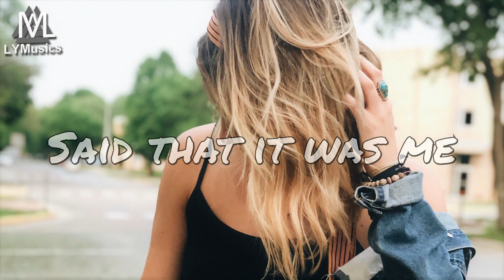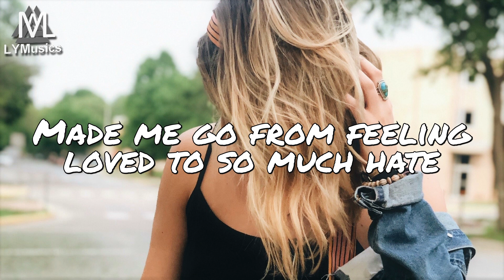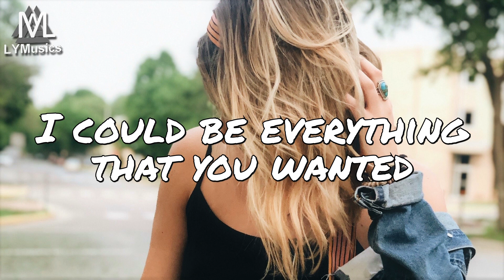VAANCE & Meggie York - Over U (Lyrics)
LYRICS

I move in the right direction
Wishing that I felt from heaven

You started to change
Said that it was me
But I felt the same

One Kiss in the Sand
Took my hand and let it to wonderland

Might not be perfect
Might not be worth it

I could be everything that you wanted
If I wasn't over
Over U

Over U
Over U
Over U
Over U

Over U

I just keeping run away from you
Running from the stupid shit
That you used to say

Took some time to know what I needed
Took some time to give myself the time of day

Up every night
Not wanting to relive all the fights
Your little mistake
Made me go from feeling loved to so much hate

Over U

Over U